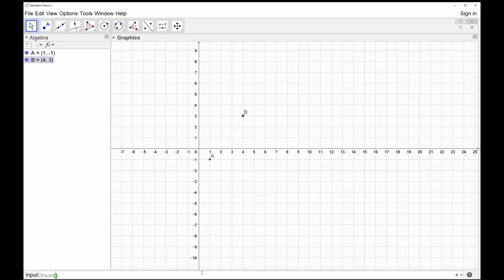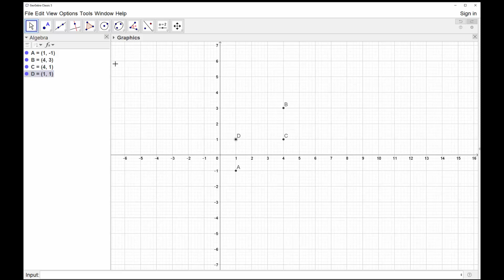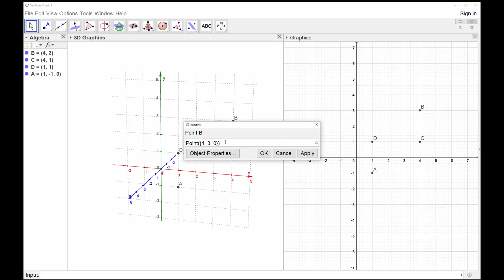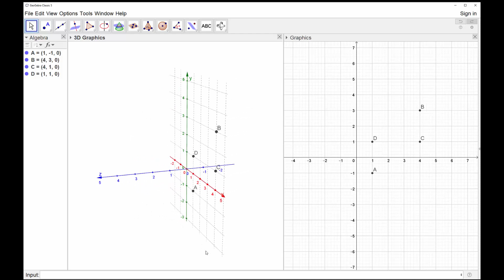4.1 - Romkoordinater - Fra 2D til 3D geometri (R2)